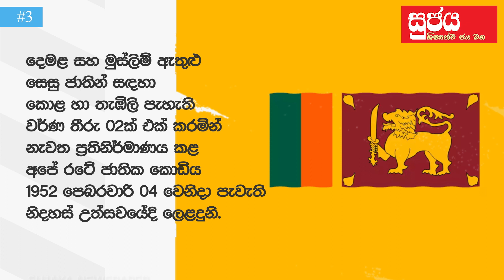75th Independence Day | 75 වන නිදහස් දිනය අභිමානයෙන් සමරමු